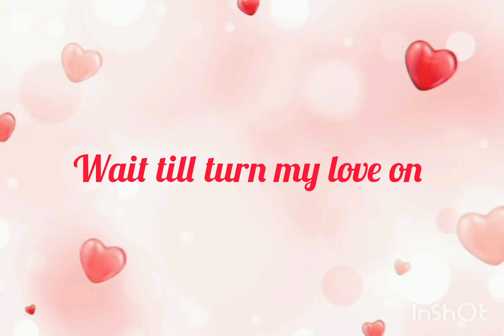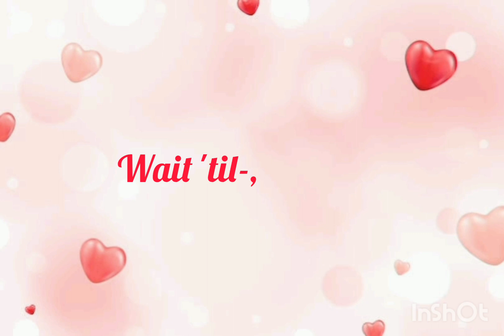Love on (Selena Gomez) lyrics || Sing by me || short cover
love this song ❤️ hope u like it In my voice 🥰
wait till turn my love on by Selena Gomez

 song Lyrics :-
Qu'est-ce que je vais te nommer?
Je vais te nommer "L'amour"
"L'amour tendre"
Wait 'til I turn my love on
Wait 'til-, wait 'til-
I'm no cheap thrill
I'm a rollercoaster ride, baby, jump on
'Cause, baby, if you can't tell (baby, if you can't tell)
You're what I wanna love on, oh
This doesn't have to be some sort of
Mathematical equation
Slip off your jeans, slide in the sheets
Screaming, "Yes" in quotations
Clock in, baby, get to work
Night shift, but with all the perks
Time stamping when you fell in love
Time can't mess with us
Ooh
If you think about fallin'
Got you covered like garments
Ooh
I deserve an applause for keeping you up late
'Til you can't see straight, just wait, whoo!
Wait 'til I turn my love on (wait 'til I turn my love on)
I'm a roller coaster ride, baby, jump on
You'll get your thrill
Just promise you'll be patient with the outcome
Why are we conversing over this
Steak tartare, when we could be
Somewhere other than here
Making out in the back of a car?
Or in the back of a bar
Or we could make a memoir, yeah
On the back wall of the last stall
In the bathroom at The Bazaar
Ooh
Got you covered like garments (I got you covered)
Ooh
Wait 'til I, oh, yeah
Wait 'til I (oh, oh, oh, oh)
Baby, if you can't tell